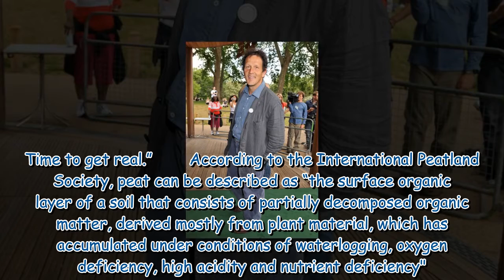'Why would any gardener defend that?' Monty Don hits back at 'anti-woke attack' argument